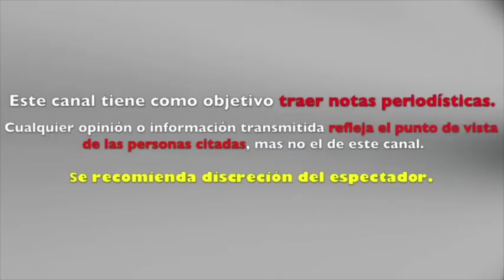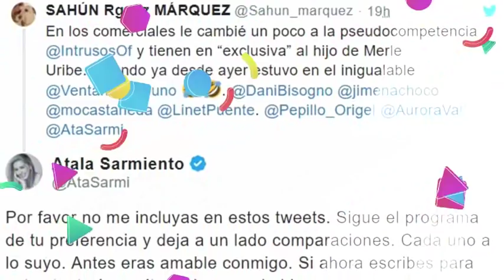ATALA SARMIENTO EXPLOTA CONTRA USUARIO DE TWITTER POR OFENDER A INTRUSOS